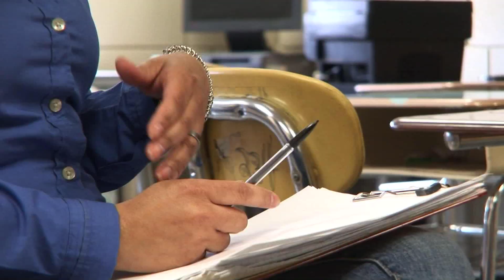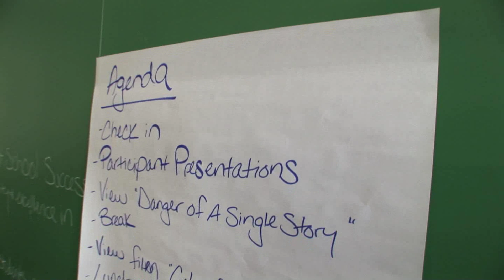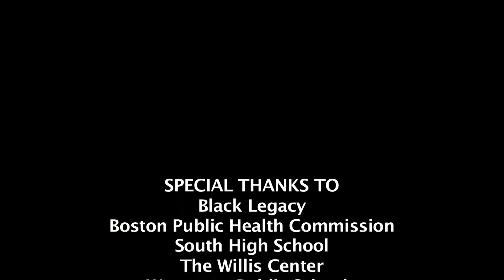Black Legacy - Education and Health Equity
Black Legacy is a community mobilizing network of community members and supporting organizations brought together to create a community where all people can feel safe, welcome, and where there is equal opportunity for us to develop and grow.  Because members of the Black community are getting sicker more often and dying more often that others in our community, our mission is to improve the health and wellness of the Black community in Worcester.  The most effective strategy for improving overall health is to increase income, and the best way to improve income is through educational achievement.  We can look at the data to know that too many of our children are not getting the education they will need to live healthy, prosperous lives.   However we can change that.

We connect with other parents and caregivers to build a network of support that allows us to participate in the design and delivery of the education our children are receiving.   We work with other coalitions and city leaders to assure that the academic success of Black youth is a primary focus in our community.  We participate is strategic policy making processes including key school committees to Take Action Together.  Film created in 2012.